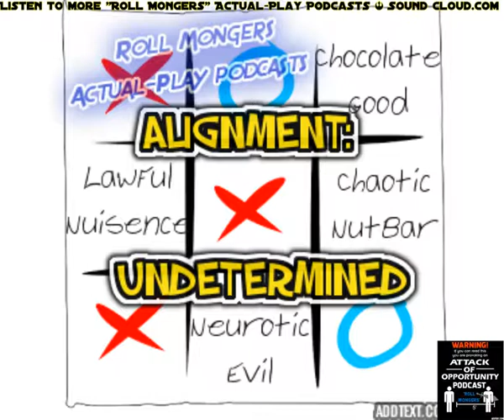Attack Of Opportunity EP.Zer0 "A Conversation, so why not an interview?"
Here is the Preview of our podcast "Attack of opportunity" where we take  behind the scenes look at Roll Mongers, GM Jeff, and the people in our community of broadcasters